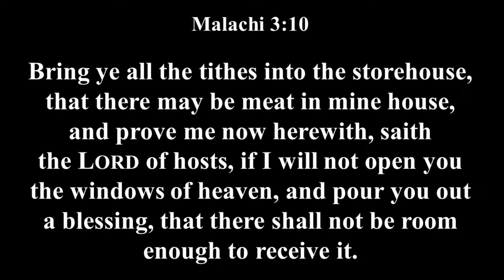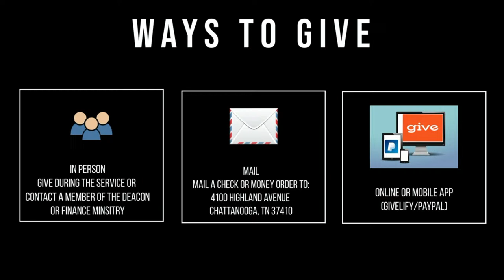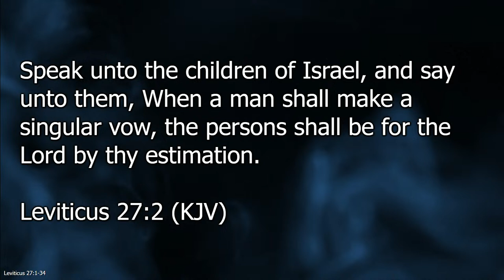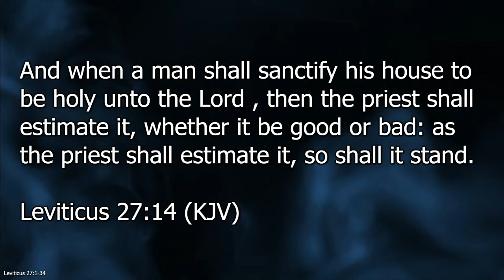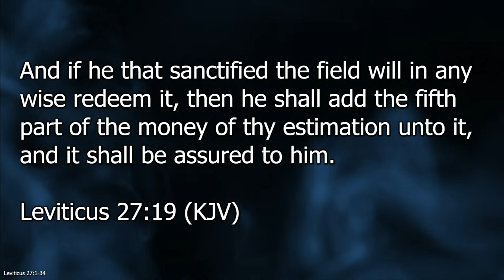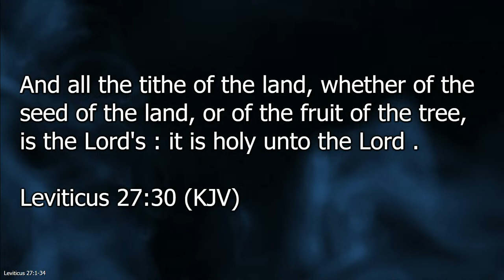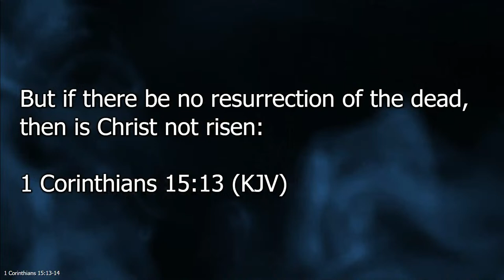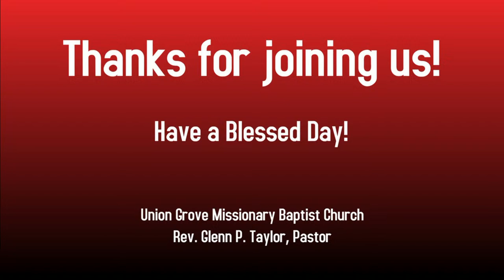Morning Worship Service March 31, 2024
Sermon: If Christ Be Not Risen

Pastor Glenn P. Taylor